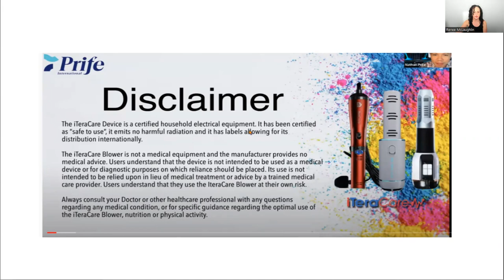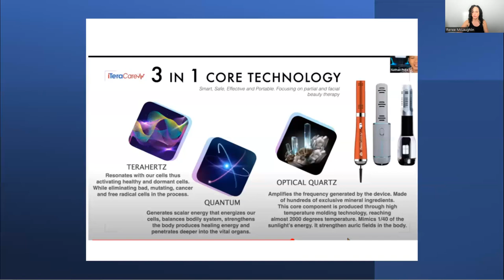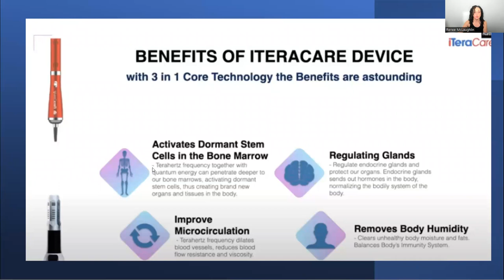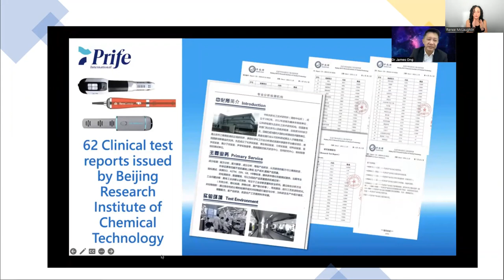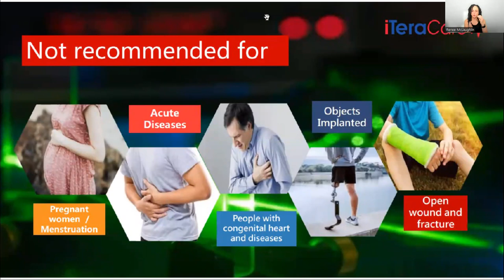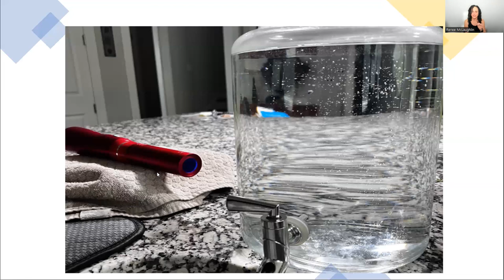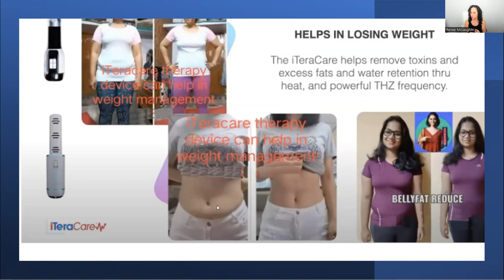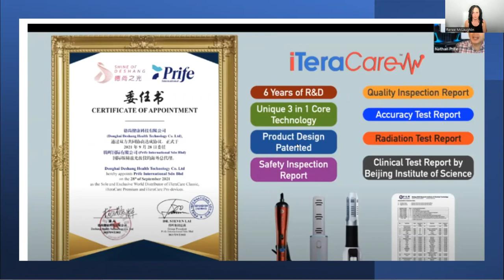The iTeracare wand is not magic! It's science!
The iteracare wand is a physiotherapy device that is blessing people all over the world with it's iteracare 3 in 1 Core technology.  Terahertz, scalar energy and quartz technology.  The terahertz frequency is the same resonance as our healthy cells so it's native to our body.  It helps unblock energy channels, helps the lymphatic system move and flush, reduces inflammation and allows our own body to take the frequencies and improve our health.  This presentation shares what the 3 in 1 core technologies are and what the frequencies are doing in the body.  I also share how to use the devices, including the terahertz water and the benefits of terahertz water and then we see and hear testimonials of how the devices are helping people.

Renee McLaughlin is a health and fitness professional, educator, speaker, motivator, and trainer with over 30 years of success stories from her clients. She has a Master of Science degree in Natural Health, is the developer of the Optimal Weight Management Coaching Program, is a quantum biofeedback practitioner, teaches many different movement classes including T-Tapp, Gentle Somatic Yoga, the “Original Barre” (Lotte Berk method) and Stretch and Sculpt (her own fusion workout).

A life-long student of fitness and health, Renee is constantly researching new tools to help her clients on their respective fitness and health journeys. In her three decades of working with hundreds of clients across every level of health and fitness, Renee knows life is movement and movement is life. When you stop moving, you stagnate at all levels (physically, emotionally, mentally and spiritually), tighten up, dehydrate and increase the aging process.

Movement is a powerful healer and when you add the element of joy you will be blown away by how it will transform you body, mind and spirit. Renee teaches a variety of movement programs to give her clients a well rounded, healthy, joyful body and life.